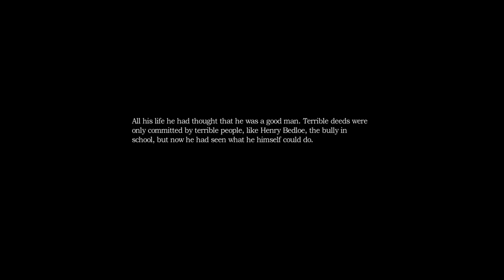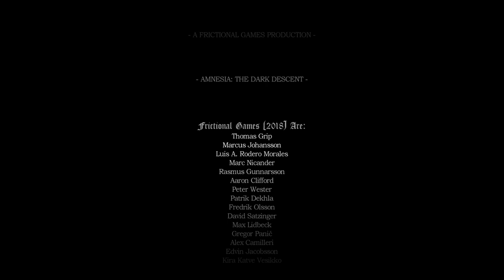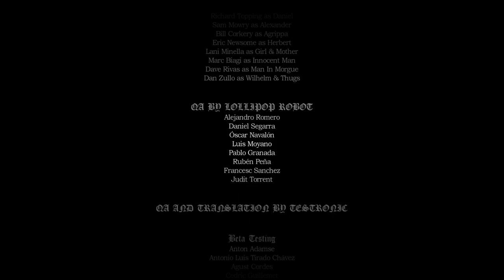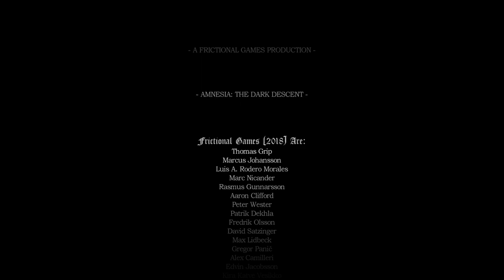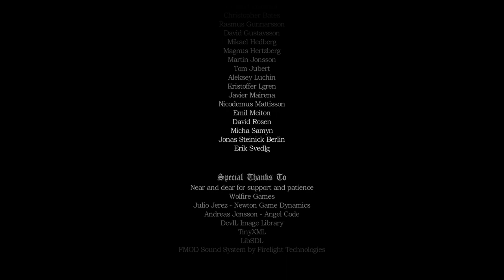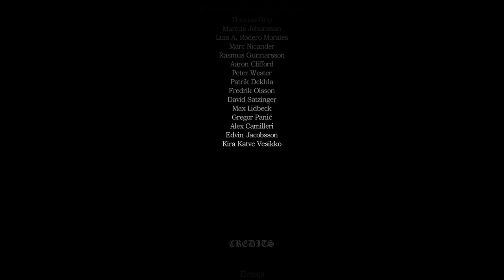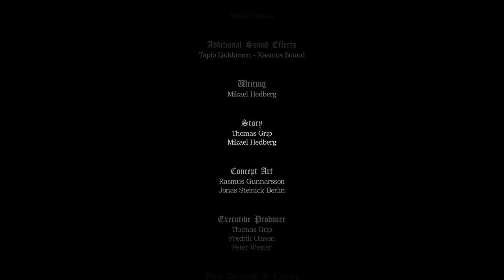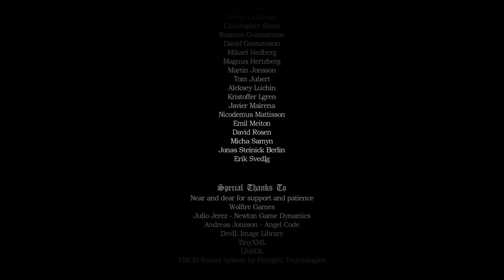Amnesia: The Dark Descent - PS4 - All Main Endings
All three main endings. I've left in the credits for each one as they have different music.

00:00 - Survivor
05:57 - Sacrifice
12:06 - Benefactor

There is another secret ending that happens if you hang around for too long in the prison cell after being captured, but I wasn't aware of that during my playthrough.